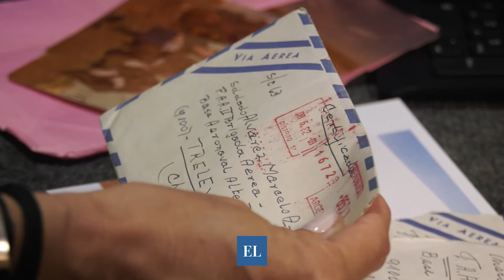Trailer II | Malvinas, a 40 años de la guerra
A 40 años de la guerra🎬

🎞El próximo sábado 2 de abril se estrenará el especial sobre Malvinas en el que historiadores, personajes y excombatientes contarán sus historias.

🗣“Mis padres me pedían que escriba, querían saber si estaba vivo”, relata Marcelo Álvarez sobre sus días en la guerra.

📲El especial multimedial lo podes encontrar en todas las plataformas digitales de El Litoral (Facebook, Twitter, Instagram, Youtube, Tik Tok).